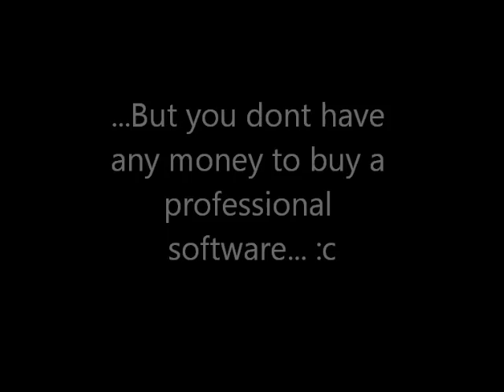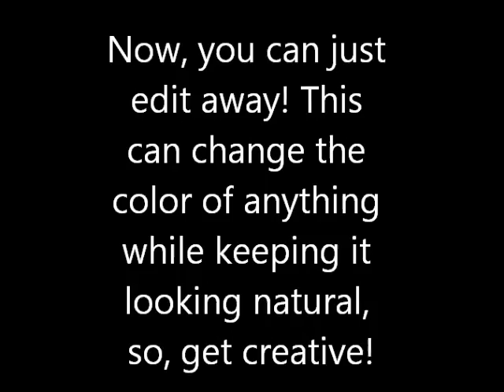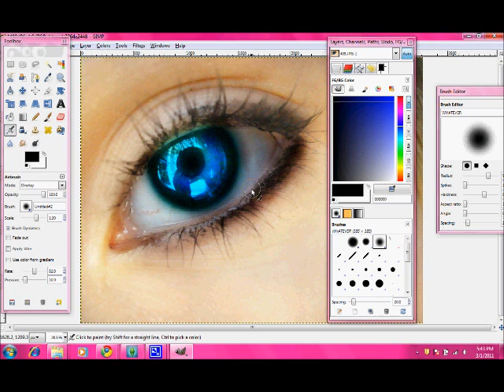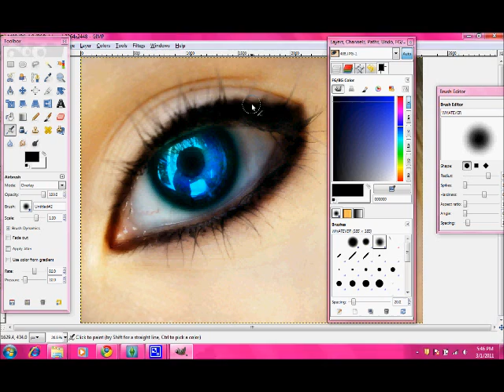How to change the color of anything in your pictures using GIMP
HI :) so, first i want to apologize to my subscribers who were expecting a hack, i try to stick to hacking but on occasion i will post something like this :)
This will show you an easy and simple way to make profesional looking shops, without buying a professional software, by using a free program called GIMP.